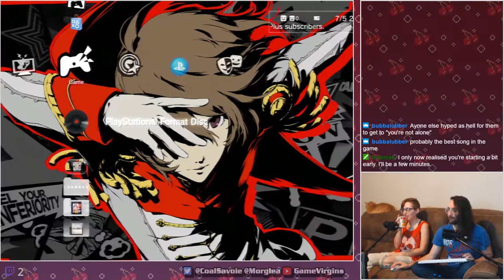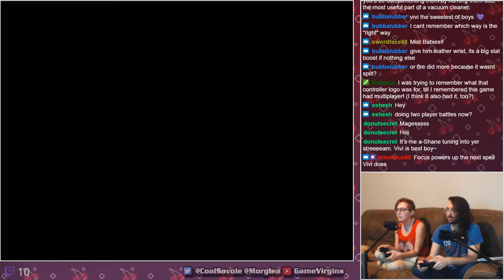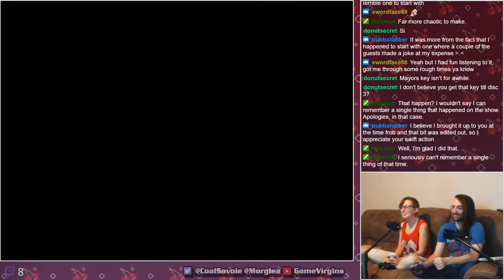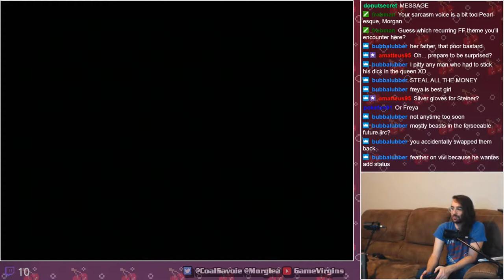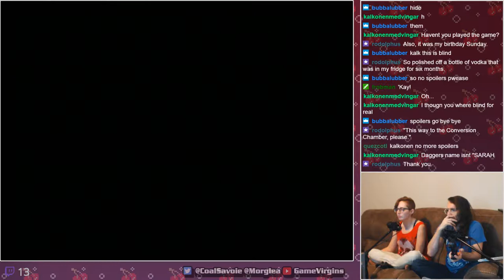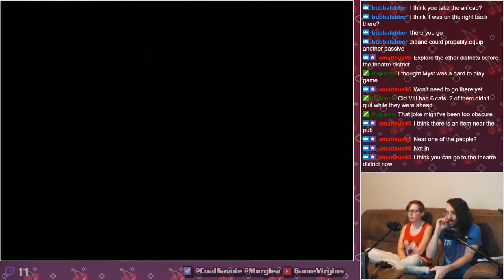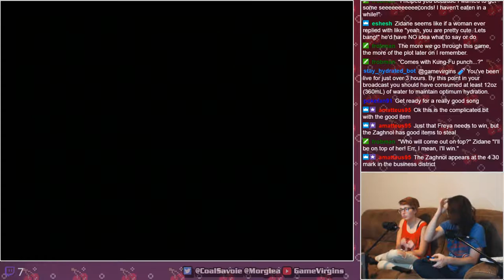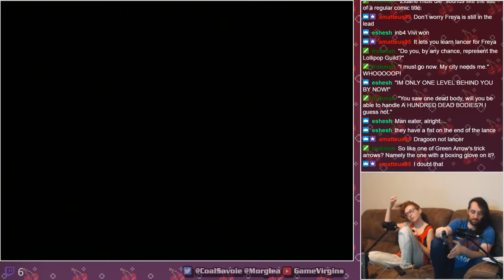Game Virgins Stream - Final Fantasy IX (BLIND) Part 2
Let's Stream Final Fantasy IX! We're BOTH blind.

Cody streams every Thursday at 4pm CST.